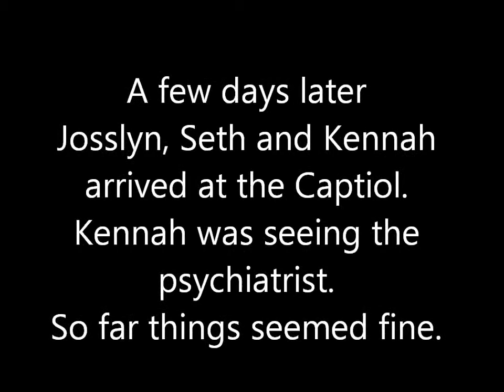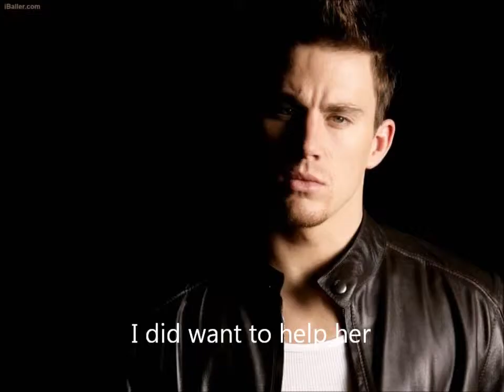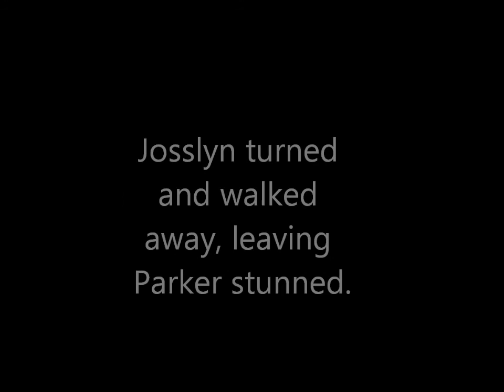The Abernathy's Season 3 Episode 23